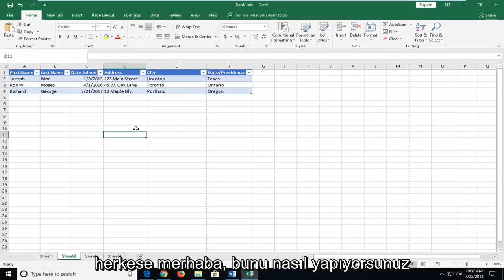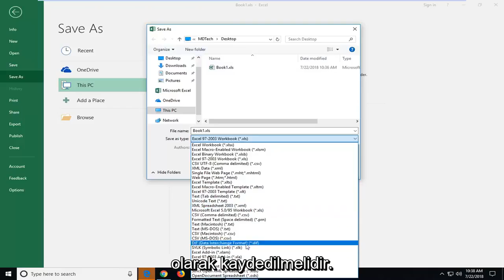Bir dosyanın formatı nasıl Excel değiştirilir?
Excel Dosya Uzantısı Nasıl Değiştirilir xls, xlsx, xlsm, xlsb, xps, pdf.

Çoğu zaman, muhtemelen çalışma kitaplarınızı geçerli dosya biçiminde (.xlsx) kaydetmek isteyeceksiniz. Ancak bazen, bir çalışma kitabını Excel'in önceki bir sürümünün dosya biçimi, bir metin dosyası veya bir PDF veya XPS dosyası gibi başka bir dosya biçiminde kaydetmeniz gerekebilir. Bir çalışma kitabını başka bir dosya biçiminde kaydettiğinizde, bazı biçimlendirmelerinin, verilerinin ve özelliklerinin kaydedilmeyebileceğini unutmayın.